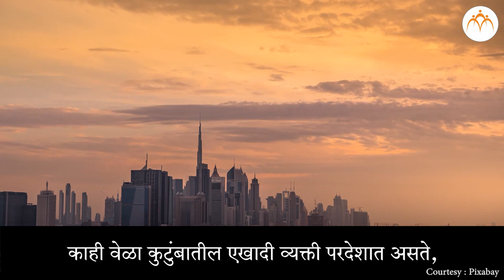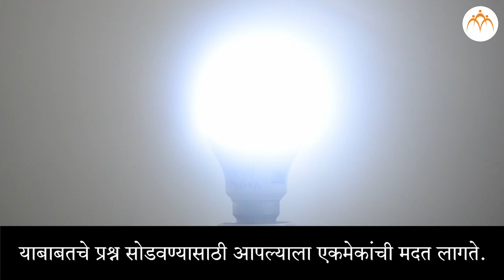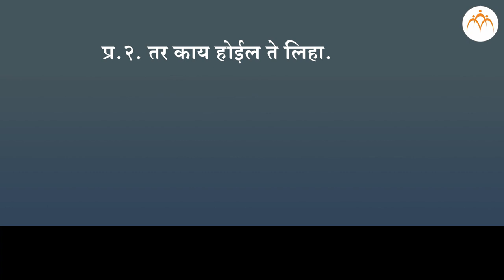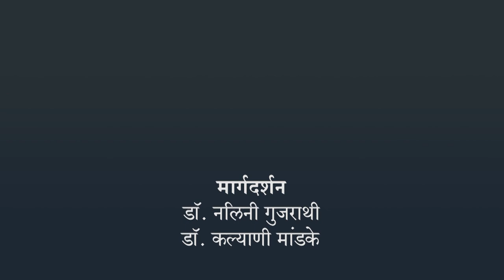कुटुंब व शेजारात होत असलेले बदल भाग १ | ४ थी परिसर अभ्यास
कुटुंब व शेजारात होत असलेले बदल भाग १, , Class 4, Jnana Prabodhini, Maharashtra Board,